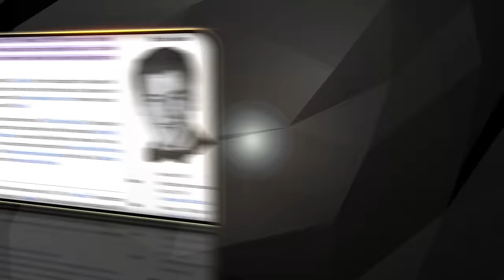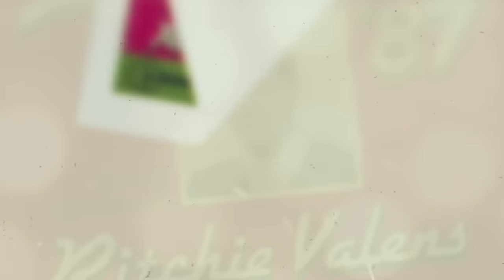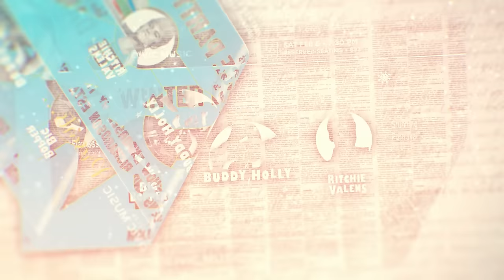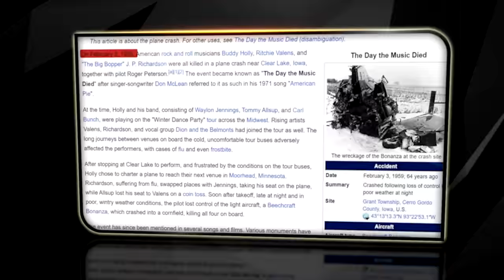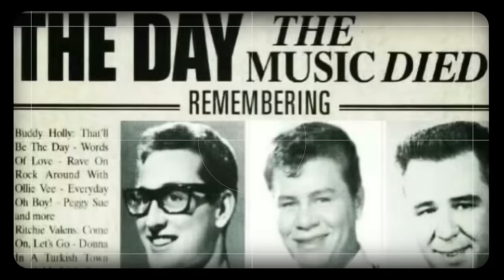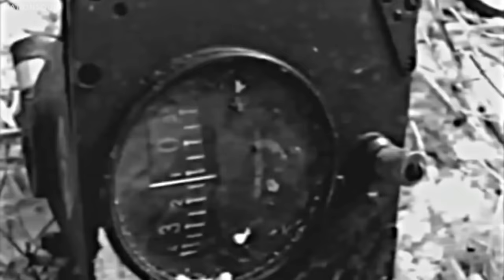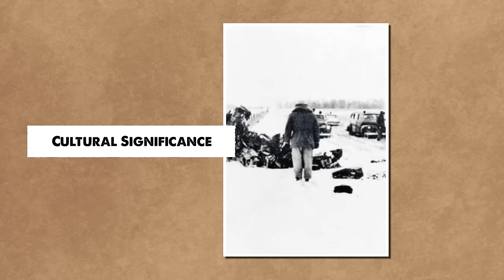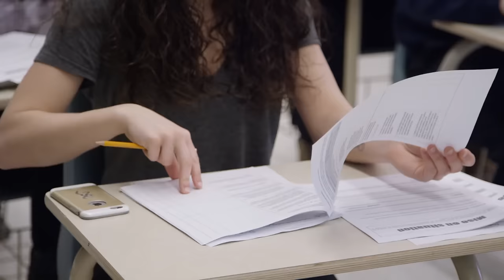The Sad DEATH of Ritchie Valens